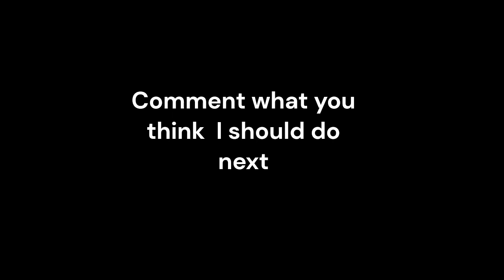American actually knows geography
I named all major nations excluding the irrelevant islands of Oceania and the Caribbean